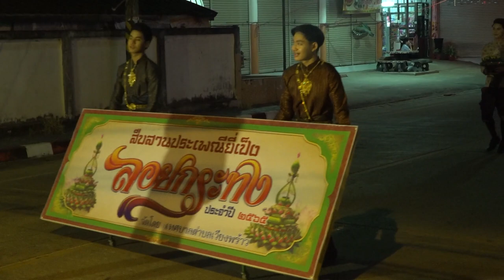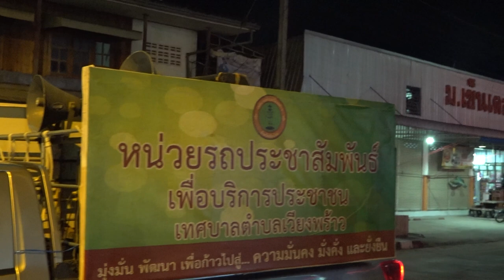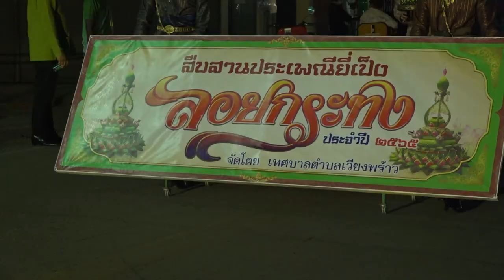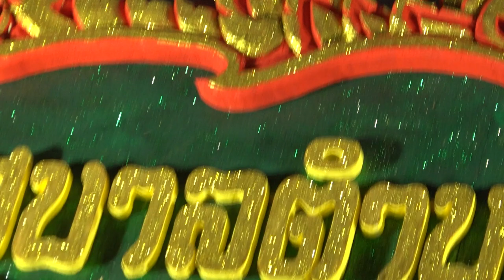ประมวลภาพ งานลอยกระทง อ.พร้าว ปี 2565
ขออนุญาตทุกท่านที่อยู่ในคลิปครับ